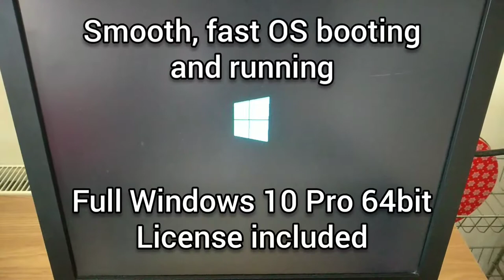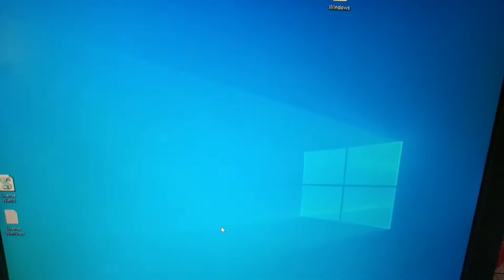HP Pro 3405 MT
Computer HP Pro 3405 Microtower desktop PC in good condition and perfect working order.

With dual-core AMD E2 3200 / 2.4 GHz processor an 4Gb dual-channel DDR3 RAM (upgradeable up to 8Gb), this computer runs Windows 10 Pro smoothly (check video link below).

-Pegratron AAHD2-HY "Holly" motherboard
-DVD RW
-6 x USB 2.0 (4 in the back and 2 in the front)
-Front mounted multi-card reader
-300w PSU
-Integrated Radeon HD 6379D graphics (VGA + DVI-D outputs).
-2x DDR3 DIMM (240-pin) sockets
-Integrated Realtek ALC662 Audio, with speaker/headphones/microphone I/O (back and front) and SPDIF digital support
-Ethernet 10T
-1 x PCI-e x16
-3 x PCI-e x1
-4 x SATA connectors

**Everything tested. The offer includes fresh Windows 10 Pro installation and full license key.**

Upgrades available:

- 500Mb HDD + 8.00eu
-300Mbps - 802.11n Wireless USB Adaptor + 10eu
- PCI-e card 2 x USB 3.0 + 5.00eu
- nVidia GeForce 6 Series P260 Graphics card with DVI-I Dual and VGA outputs + 15.00eu

Offer doesn't include keyboard, mouse, monitor cables, or other peripherals (unless purchased as extras).

Collection can be arranged in Fermoy/Mallow area, or around Cork City.